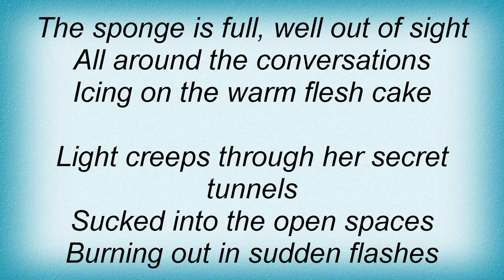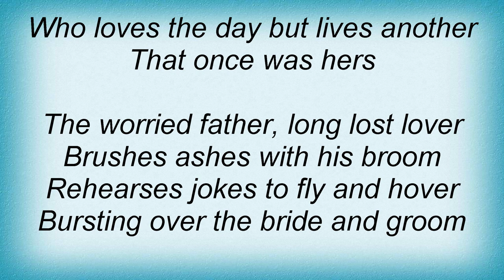19081 Primus - The Family And The Fishing Net Lyrics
19081 Primus - The Family And The Fishing Net Lyrics